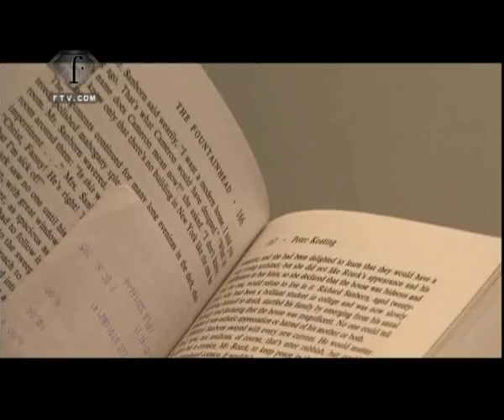C.P. Company FW08 Backstage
Men Fashion Week Fall/Winter 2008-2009

C.P. Company Backstage

Featuring: Valentin Savchenko, Taylor Fuchs, Marcus Hedbrandh, Mat Gordon, Diederick Van Der Lee, Andre Bentzer, Jamie Conday, Gustaf McMahon, Malte Paulsen, Stas Svetlichnyy, Guntars Asmanis, Lucas Mascarini...